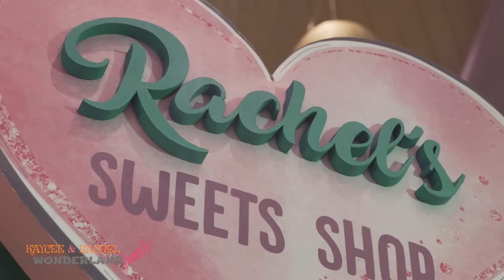RACHEL'S 6TH BIRTHDAY UNICORN & CANDYLAND PARTY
This is a surprise birthday celebration for Rachel!!! We hid it to her for 3 months while we're all preparing for her big day!! Watch her reaction and enjoy all the fun things that she did on her birthday!! Don't forget to leave her a birthday greeting!!

Hi WONDERLAND fans! Do you miss our old videos?! We just launched a new channel for our old videos, KAYCEE & RACHEL OLD VIDEOS! Because many people have been stealing our videos and impersonating our channel. Link of the new channel is written below!! Thanks!!